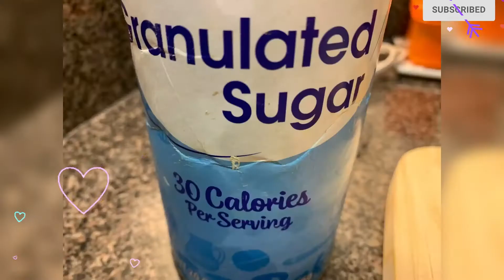How to Prepare Butterfly/ Little Heart Cookie with 2 ingredients in 5 min|প্রজাপতি বিস্কুট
How to prepare Butterfly cookie or little heart biscuit with 2 ingredients in 5 min|প্রজাপতি বিস্কুট শুধুমাত্র 5 মিনিটে  দুটি উপাদান দিয়ে

Butterfly Cookie/Palmier/Elephant Ear/Projapoti Biscuit/Little Heart

Beautiful butterfly cookie/Projapoti biscuit/Elephant ear/Palmiers made from puff pastry are one of my all-time favorite treats. I just love the crunch of the sugar with the flaky crusty texture of the pastry, and the way the flaky, buttery layers practically melt in mouth. It feels so delicious to put them on a cookie tray for a afternoon tea or snack.
The main secret of this cookie is despite their impressive nature, these cookies are super easy and simple to make.
Palmiers are made with nothing more than a puff pastry sheet and some sugar.  Store-bought puff pastry works very well but be sure to buy one made entirely with butter. Since this cookie is so simple, using puff pastry made with shortening or other oils just will not taste as good.

Ingredients

Puff Pastry Sheet (5 inch square)-2 (any size is good)
Granulated sugar/confectionary sugar-as you need

INSTRUCTIONS

1. Thaw the puff pastry as it is frozen: If your puff has been in the freezer, place it in the refrigerator to thaw overnight or for 6-8 hours.
2. Roll out the puff pastry: If using store-bought dough, lightly roll the dough just enough to even out the seams. Use ample amount of sugar to roll.
3.  Roll the dough out to a rectangle that is 1/8 to 1/4 inches thick.
4. Cut the edges with knife to make it even
5. Sprinkle with sugar: Sprinkle most of the sugar in an even layer over the surface of the dough. Roll over it lightly with a rolling pin to press the sugar into the dough.
6. Fold both the sides inward: Fold each sides of the dough inward so they meet in the middle.
7. Laeve a gap in between so that you can place one side on the top of the other.
8. Sprinkle with more sugar: Sprinkle the remaining sugar over the dough. Again, roll over the dough lightly to press in the sugar.
9. PreHeat the oven to 350°F.
10. You can chill the dough for few min in refrigerator, if it come too soft to cut
11. Slice into cookies: After chilling, transfer the log back to the work surface. Use a sharp knife to slice the log across into cookies roughly 1-inch wide.
12. Transfer to baking sheet: Transfer the cookies to a parchment-lined baking sheet, laying them cut-side up. Sprinkle the cookies with more sugar, if desired. Make sure to space the palmiers a few inches apart — they will puff quite a lot in the oven.
13. Bake for 10-15 min minutes, until dark brown. Then take out the baking tray and flip it on the other side and bake it again for 5-7 min
14. Wait until it turns golden.
15. Let it Cool and eat! Let the palmiers cool for a few minutes on the baking sheet, then transfer to a cooling rack to cool completely. They will become crispier as they cool. It can be stored in an airtight container for several days. Serve it tea or eat it just like it.